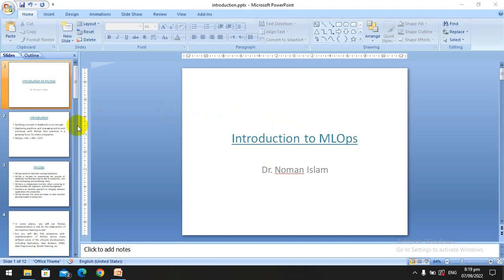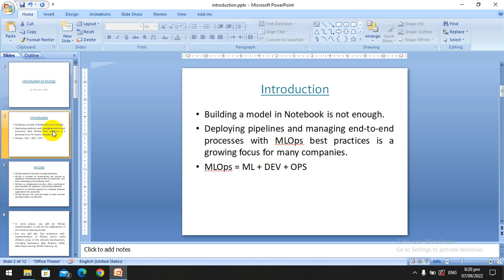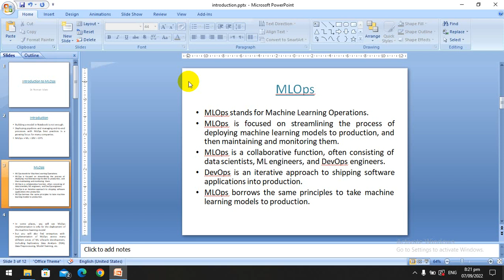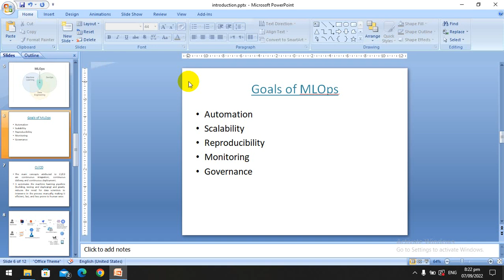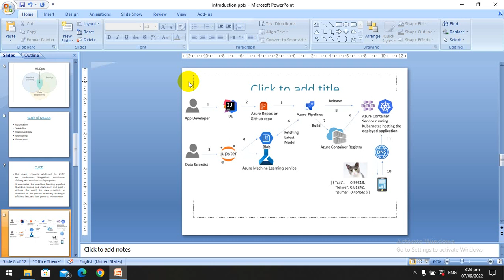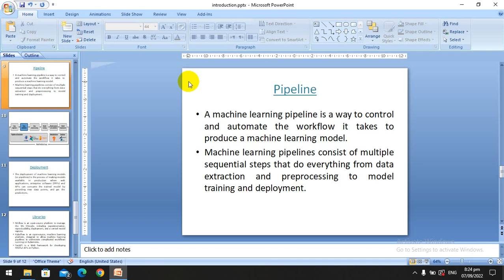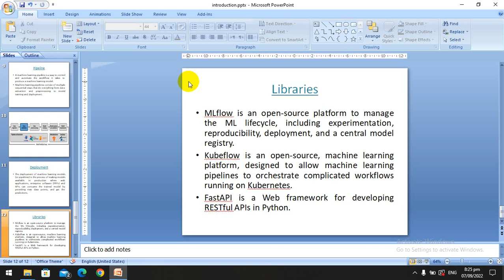43. Emergence of MLOps: Merger of ML, Dev, Ops to create machine learning pipelines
Why creating machine learning pipelines are essential? What is CI/CI pipeline? EDA, preprocessing all done in a scalable fashion.